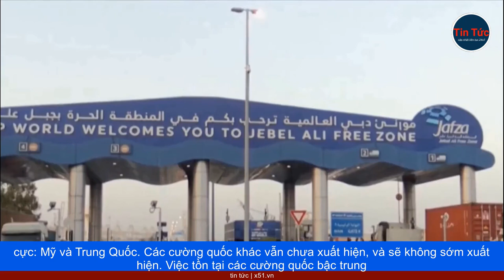SƯ NHẦM LẪN VỀ PHÂN CỰC SẼ ĐƯA ĐẾN SAI LẦM VỀ CHÍNH SÁCH - THẾ GIỚI VẪN LÀ LƯỠNG CỰC, CHƯA LÀ ĐA CỰC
Một thế giới đa cực với các trung tâm quyền lực mới nổi, là một ý tưởng phổ biến nhưng không chính xác, và có thể dẫn đến những sai lầm nghiêm trọng về chính sách.